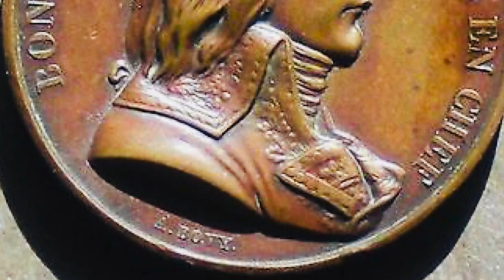Napoleon and his Coronation, 91-96.